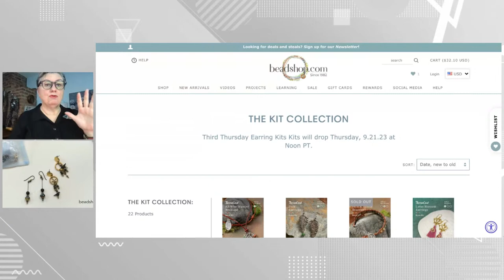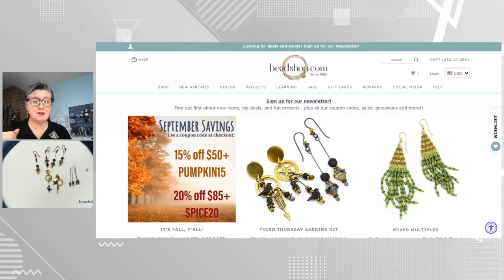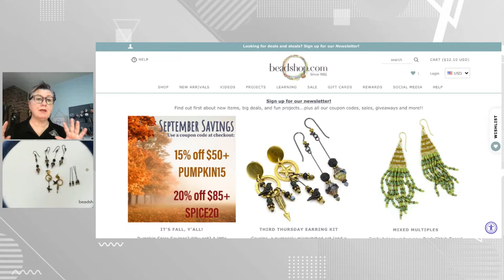Beadshop LIVE: Third Thursday Earring Kit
Thursday's The Best!

September is Kate's birthday month and so we needed a super special kit for it! This Third Thursday Earring Kit is The Cousins Kit. This harkens to our oft-heard phrase, "sisters, not twins" when referring to making matching earrings. Small differences make the pair sisters...big differences make them cousins!

This kit gives you enough to make one purposely-mismatched pair of earrings, plus one matched set. They also look fab worn together if you have multiple ear piercings! Just like in August, each kit makes two pairs of earrings! Make them just like Kate did, or create your own way...as always, you do you. Featuring loads of TierraCast products...and as we know they are closing at the end of the year and those components will be gone for good! So many gorgeous kit exclusives in this one, gang!

Kit available starting 9/21/23 at Noon PT.